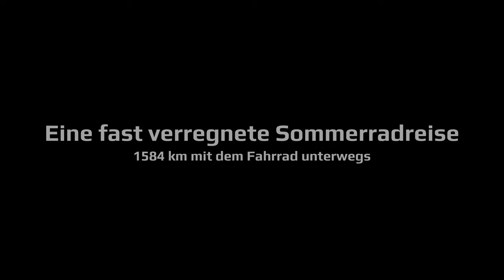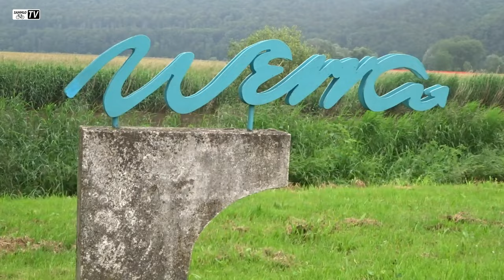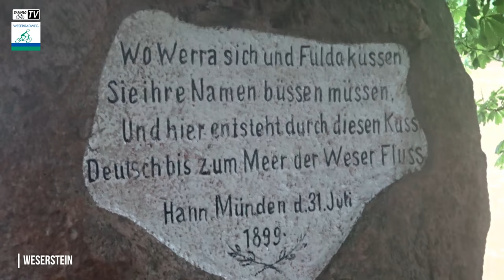Tag 2 | Eine fast verregnete Sommerradreise 2024 | 1584 km mit dem Fahrrad unterwegs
Weiter ging es an Tag 2 auf dem Werratal-Radwanderweg immer sehr flussnah. Wir durchfuhren wieder wunderschöne Altstädte und Dörfer. Zur Mittagszeit gab es eine zünftige Vesper in der alten Stockmacherei in Lindewerra. Entlang alter Burgen, Schlösser und Rittergüter erreichten wir schliesslich den Weserstein in Hann. Münden, wo Fulda und Werra sich zur Weser vereinigen. Es folgten unsere ersten Kilometer auf dem Weserradweg bis Oedelsheim. Auf dem Campingplatz Wesertal erwartete uns gute Kost im Lokal Hüftgold. Das Wetter gestaltete sich durchwachsen, jedoch ohne Regen, sozusagen typisch für den Juni 2024.